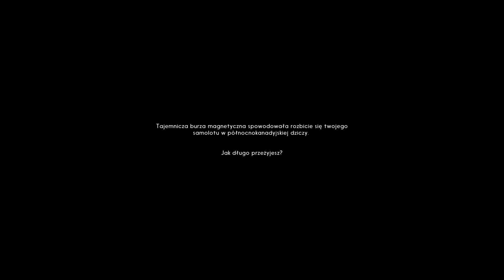The Long Dark - Most w Pięknej dolinie :) #16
Zagrajmy w The Long Dark! Nosił Szmer razy kilka, ponieśli i Szmera... Podnosi się ze śniegu i brnie uparcie dalej i dalej... ;D